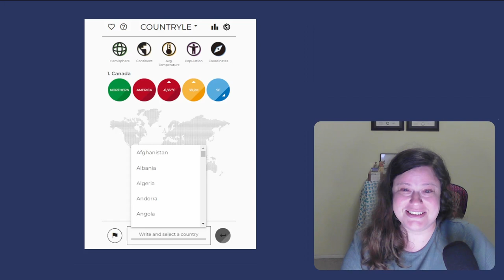Is repeating 3 letters in the same place a good strategy? (July 7, 2023)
Spoilers for Wordle and Countryle for July 7, 2023 (#748).

Today's starting words are BLACK BEACH. Yesterday's Countryle answer was Iceland, where volcanic activity causes the island to have black sand beaches.

For my Wordle starting word for tomorrow, I'll use a five-letter word related to today's COUNTRYLE answer. I welcome suggestions in the comments!

Do you like cat photos and bonus content?